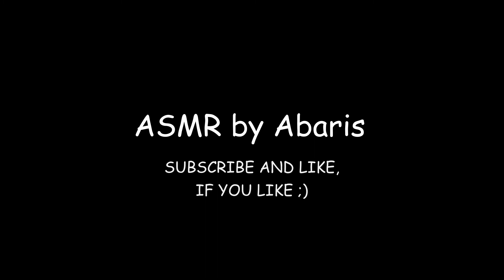ASMR Cleaning Amethyst (no voice)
I am cleaning my raw amethyst stones

0:00 Placing the stones
0:20 Putting on gloves and inspecting - closeup
1:56 Using swabs to clean and inspecting - closeup
14:16 Removing gloves
14:37 Further stroking and "show" :P
ASMR tags: gloves, white noise, visual, glimming, shiny, soft, POV, speechless, inaudible, swabs, cleaning
Hopefully, some of you will enjoy these videos :)
Btw, this one, like  the first two, is a little noisy... I will work on that in future videos - promise!
Consider donating and helping me make more videos and pay for college? You can:
Filmed with a Canon XA10, Audio recorded with a Zoom H1, cut and edited with Adobe Premiere Pro CS5.5